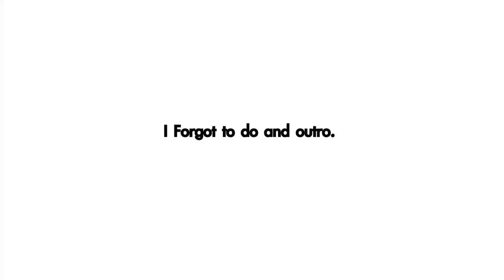Angel Wings Season 2 | I'm Back!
I Know It's been FOREVER since I uploaded, and I wanted my return video to be FABULOUS. Sooooooo Angel Wings season 2 was born.